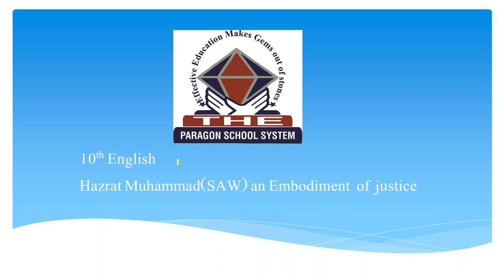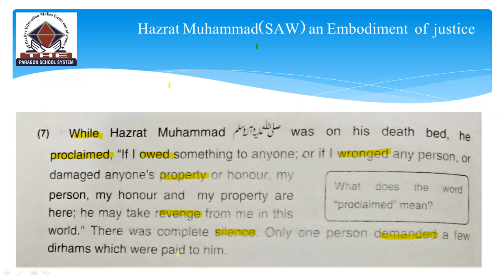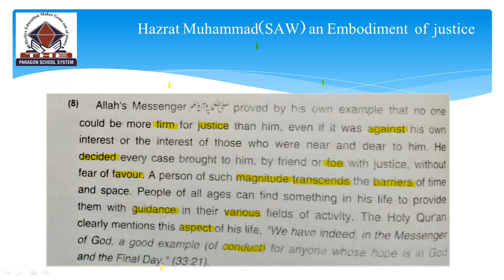10th Class English, Lesson #1, Lec #3,Translation into Urdu- Unit 1 -Matric Class English(2020)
In this online lecture, of 10th class English Lesson #1.The topic being discussed is Unit no 1 Hazrat Muhammad (PBUH) an Embodiment of Justice.(2020)

punjab text book board/Sindh text book board/KPK text book board 10th Class book 2 lecture is conducted in Urdu/hindi/English. This lecture for 10th class English Lesson 1 is created for all students who want to prepare this topic in detail.